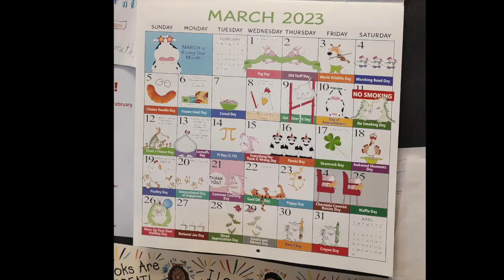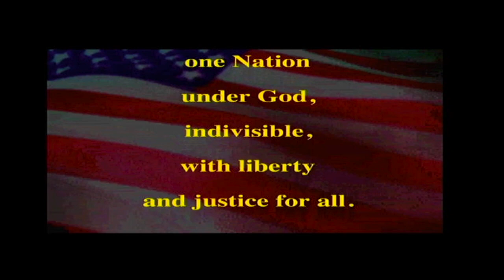PETV- Monday, March 20th, 2023